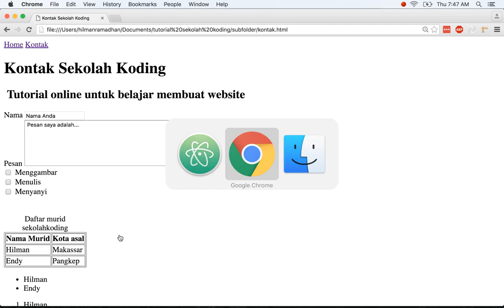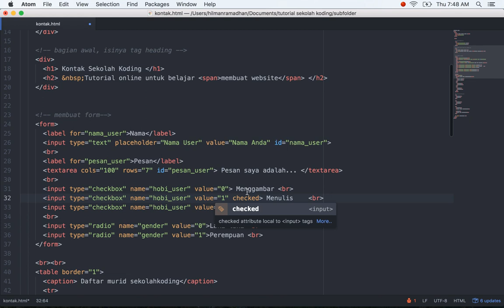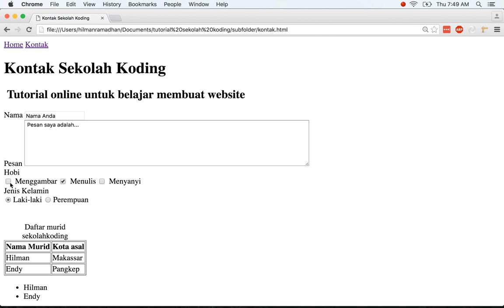Belajar HTML | checkbox dan radio